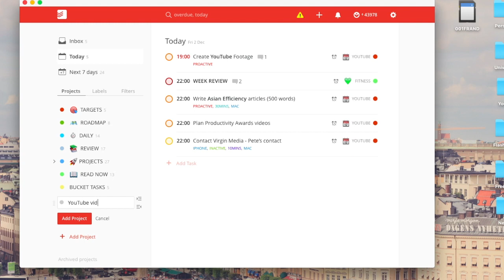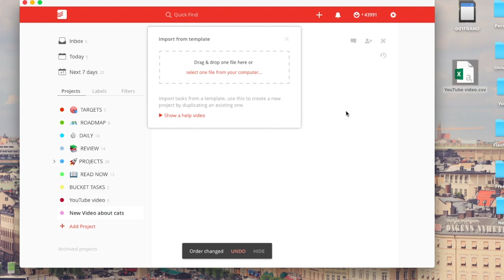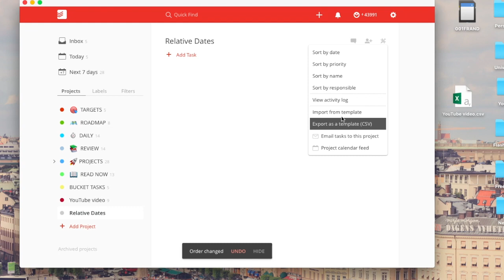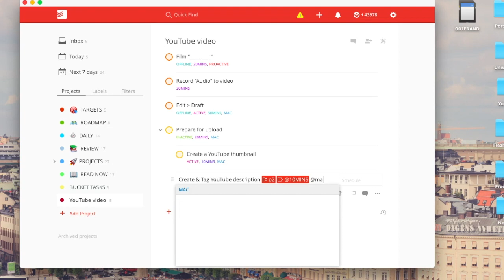USING TODOIST TEMPLATES 📜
[MONDAYS & FRIDAYS]

Templates are great ways to organize your content and save you huge amounts of time. If you create regular projects or lists, this could be for you. I have started using this for my YouTube video creation process and I'm sure you can apply this somewhere.

// ABOUT ME